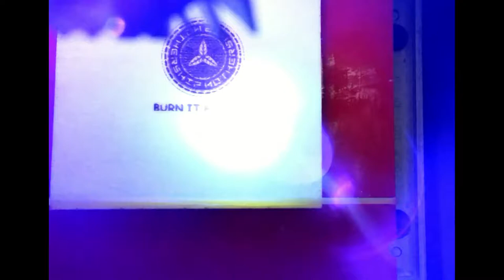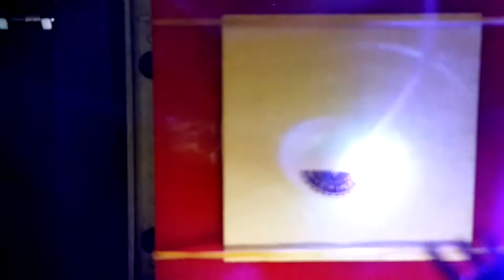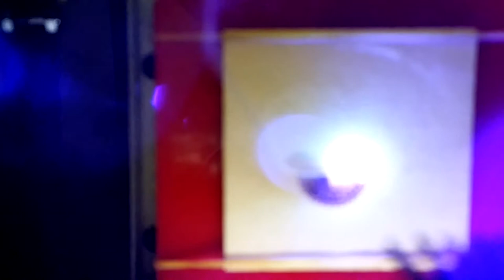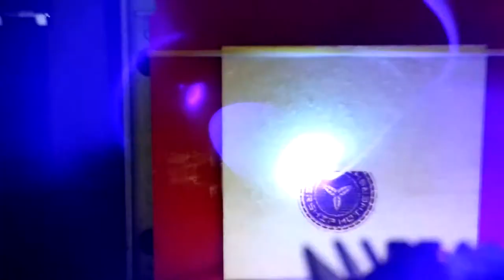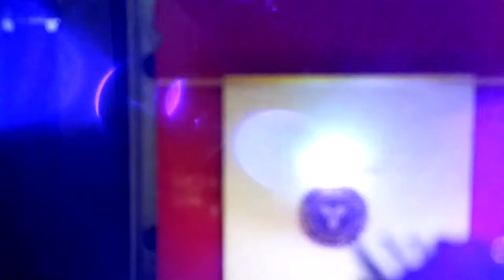CNC LASER Gravur (~1.5W laut Herstellerangaben) Testlauf auf Holz (UnCut Full length)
Copyright dieses Motives gehört mir nicht! Stehe auch in keinem Verhätlnis zu der Firma... Hab das ausschließlich wegen des netten Pattern mal gelasert :)
ACHTUNG:
- LASER dieser Leistung sind KEINE SPIELZEUGE!
- Schutzmasnahmen SIND IMMER einzuhalten!
es reicht in dieser Leistungsklasse ein Bruchteil einer Sekunde um  "NUR" durch reflektionen das Auge nachhaltig zu schädigen oder zu zerstören!
Safety First!!!